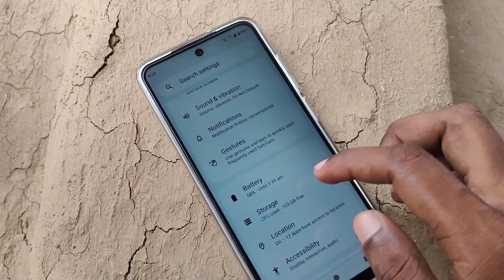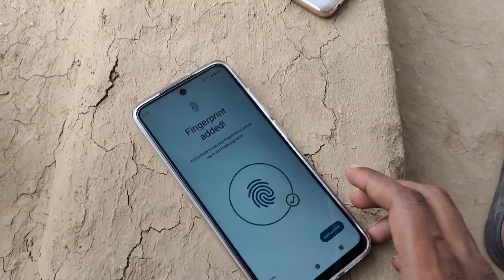How to add fingerprint lock मोबाइल में कैसे लगाए Moto G34 5G power mobile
अपने नए स्मार्टफोन में finger print lock बड़ी ही आसानी से लगा सकते है और उसे और भी ज्यादा सिक्योरिटी दे सकते हैं